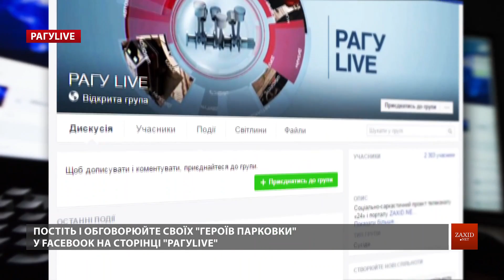РАГУlive. Випуск за 23 червня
Підсумок тижня із вулиць Львова. Паркулів – до вибору і кольору у найактуальнішій відеоверсії проекту РАГУlive. Приєднутеся до нашого антихам-руху.

Героями випуску стали водії таких автомобілів:
Mercedes-Benz: LT DTT112
FIAT: ВС6975СЕ
Volkswagen: ВС0973ВТ
Mazda3: PL SC7042G
Lexus: ВС5895ВО
Chevrolet: ВН1677ЕР
Mercedes-Benz: ВС5120СР
Peugeot: ВС5780ЕК
Toyota Land Cruiser: ВС8533ЕЕ
Надсилайте свої фото і відео у групу РАГУLIVE на Facebook.